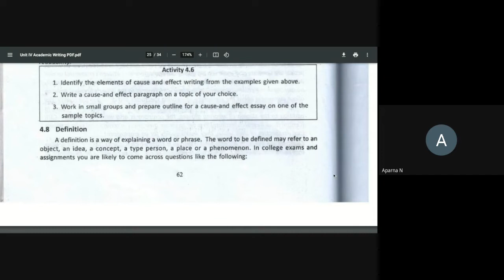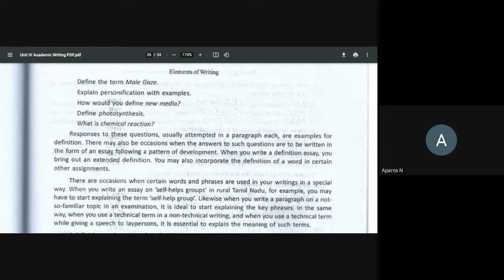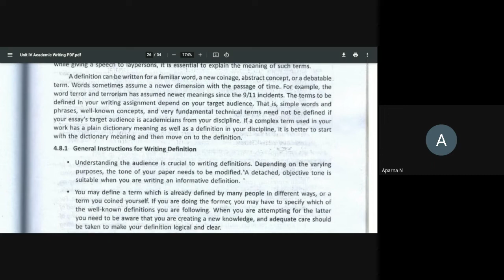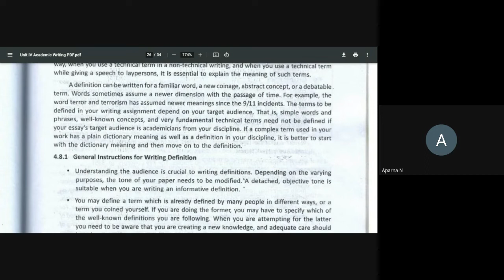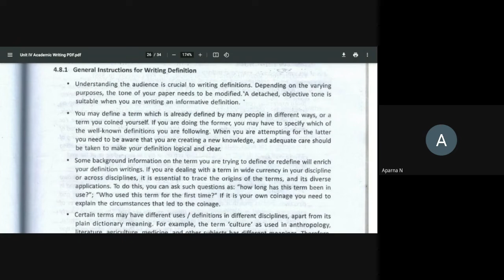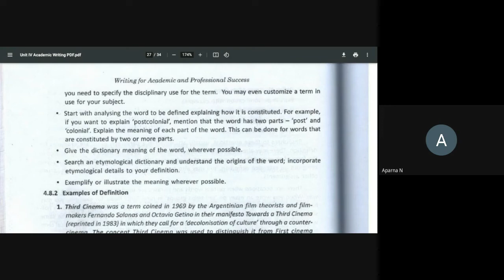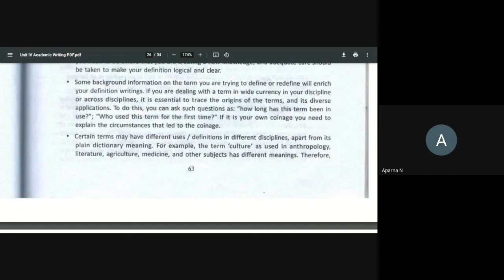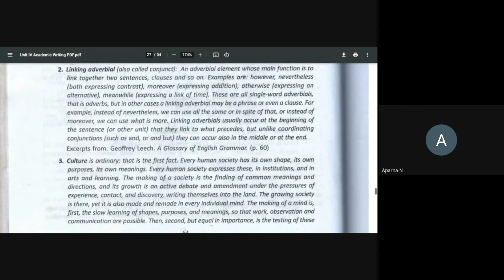Elements of Writing VI: Definition